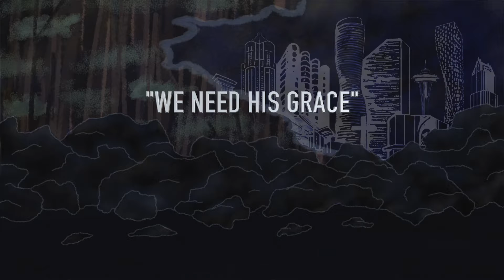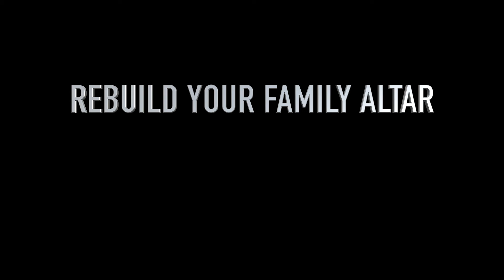Nehemiah: Rebuild to Resilience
Rebuild your family altar.

Join us this fall, starting September 12 for our fall worship series following the remarkable story of Nehemiah.